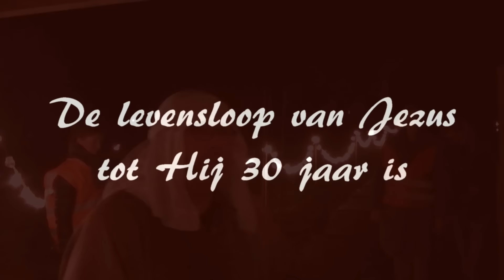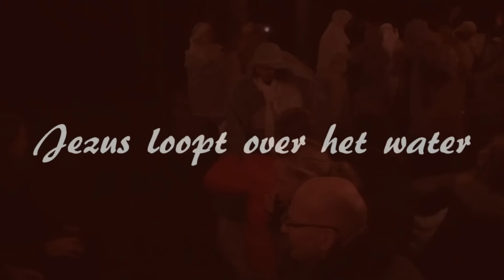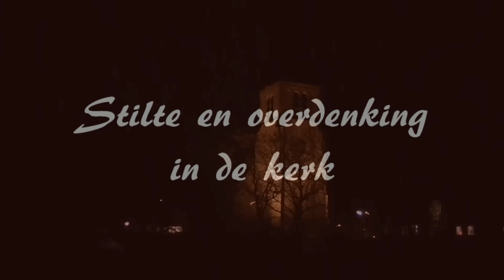Kerst Theater Wandeling Giessen - Oudekerk 2015, Christmas Theatre Walk.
Zaterdag 19 december 2015. Al  enkele malen  liepen er honderden mensen in de kou door de polder bij Giessen-Oudekerk. “Licht in de Polder”, een Kerst Theater Wandeling – daar gaat het om.
Deels  langs de historische Tiendweg. Er wordt gelopen in groepen van 50 personen,  begeleid door een “herder”, die onderweg nadere uitleg geeft.  Het gaat om Kerst en de achtergrond daarvan.